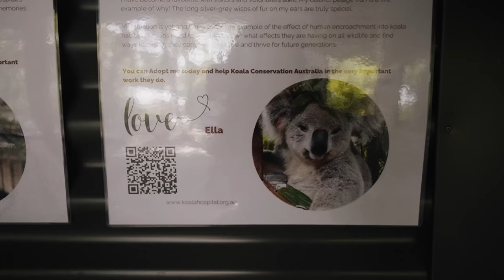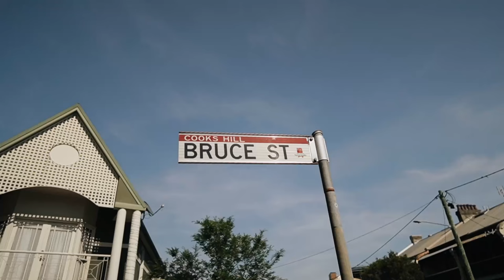Amazed by Sydney (Australia) on Our Campervan Road Trip | VLOG #97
Halfway through our campervan road trip along the Australian coast, we landed in Sydney and were charmed by this city right from the beginning. But along the way we discovered many beautiful places and beaches and made new friends with cute koalas.